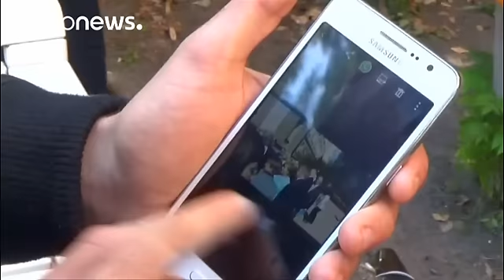المستشارة الألمانية أنجيلا ميركل تعلن ترشحها لولاية رابعة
الصحفيون يعملون على تحرير هذه القصة، سيتم التحديث بأسرع وقت بالمزيد من المعلومات فور ورودها…